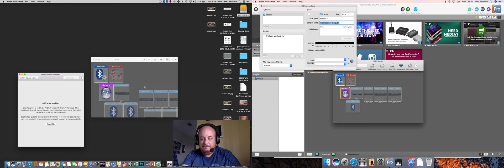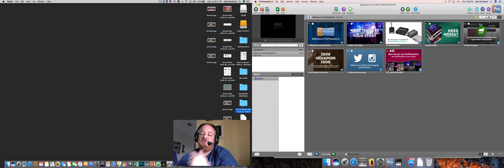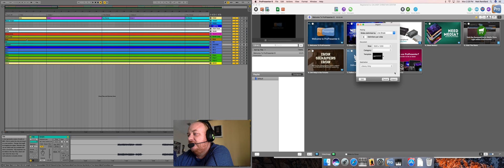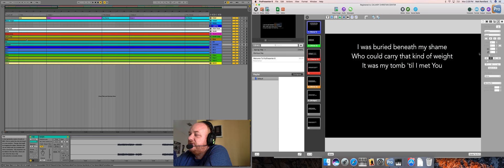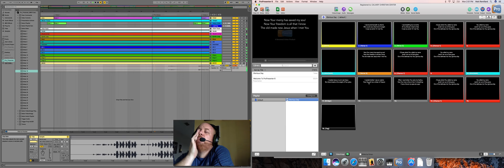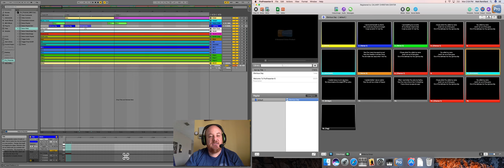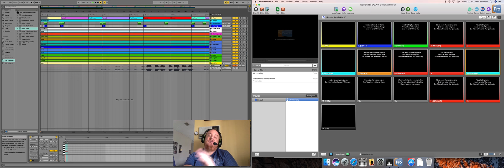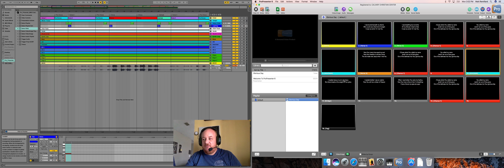Part 2 Midi Automating Songs Ableton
two-up demonstration of setting up a song for midi automation